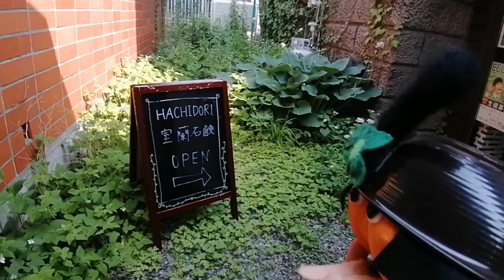カキシゲと行く 室蘭石鹸でカレンデュラ花びら摘み作業🌼